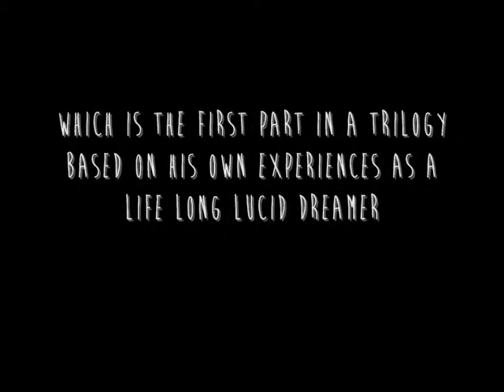Pt 6 - Title Track (pt.2) - Stewart Bell discusses The Antechamber Of Being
Citizen Cain's Stewart Bell discusses the story, ideas and concepts behind his new album The Antechamber Of Being, the first part in a lucid dreaming themed trilogy.